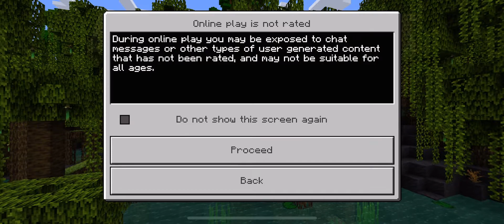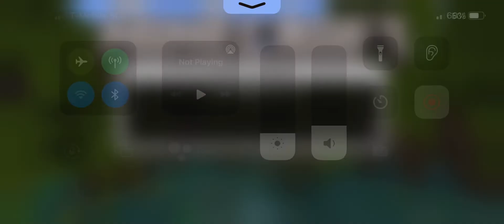July 6, 2022